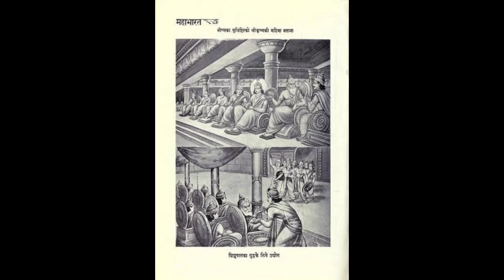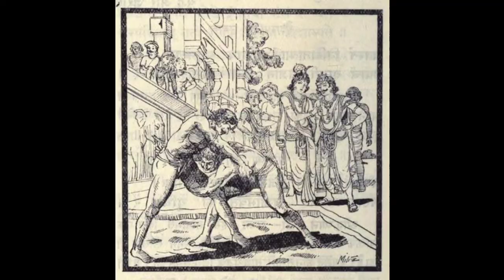మహా భారతం 13